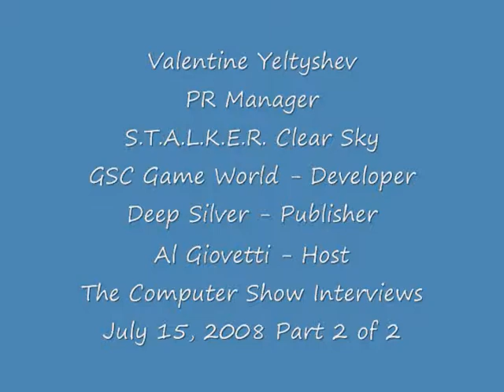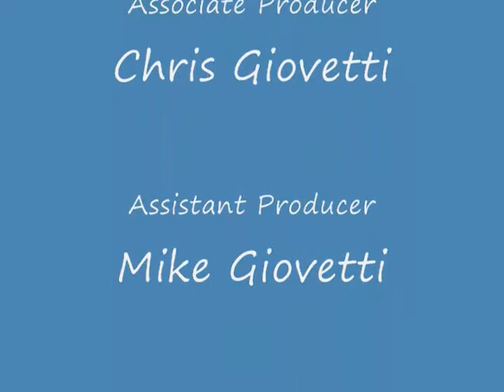Valentine Yeltyshev presents STALKER Clear Sky Part 2 E307150802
Valentine Yeltyshev is the PR Manager for GSC Game World. GSC Game World publishing created the Stalker series for PC along with Deep Silver and THQ. The game improves on the 2007 Stalker Shadow of Chernobyl in that the faction and quest system gives your player a coherent game play feel. The X-Ray game engine now supports dynamic lighting, softer shadows, volumetric fog and wet surfaces. Al Giovetti is the Host of The Computer Show. Stalker Clear Sky (SCS) is for Microsoft Windows(PC)